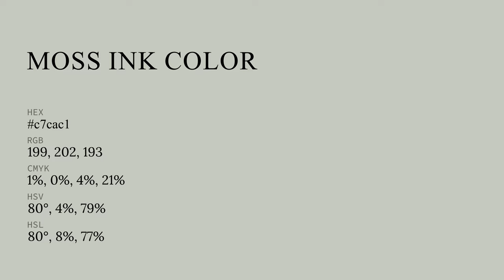Moss Ink color c7cac1 hex color - Green color - Cool color c7cac1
What color is Moss Ink ? c7cac1 hex color - Green color - Cool color c7cac1

Hex c7cac1 Color Code is also known as Moss Ink color.

Hex c7cac1 Color code in RGB color code model is created after adding 78.04% red color, 79.22% green color and 75.69% blue color.
Hex c7cac1 Color code in CMYK color (process color) code model is generated after subtraction of 1% cyan, 0% magenta, 4% yellow and 20% black.